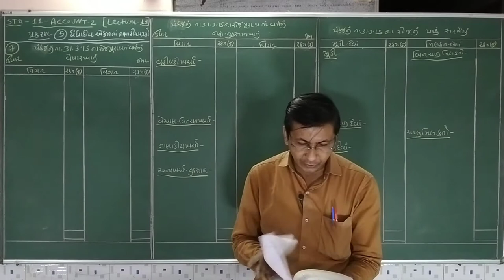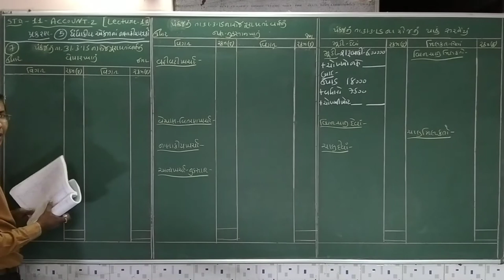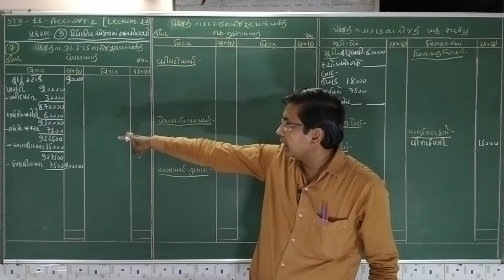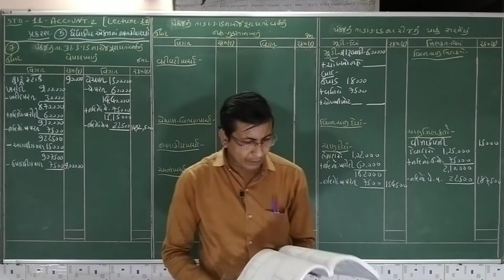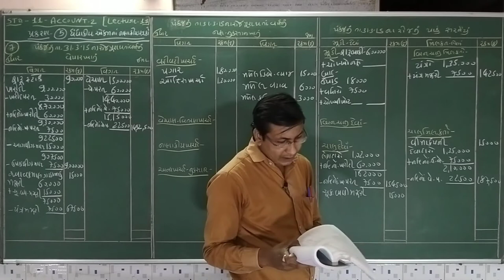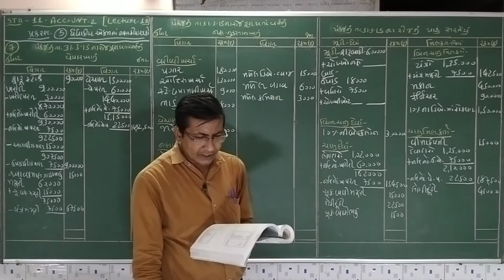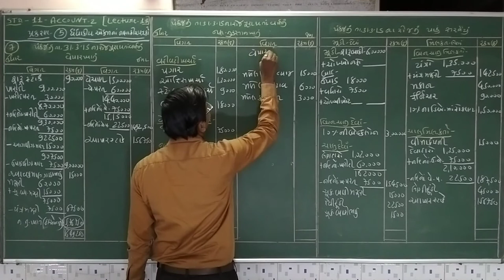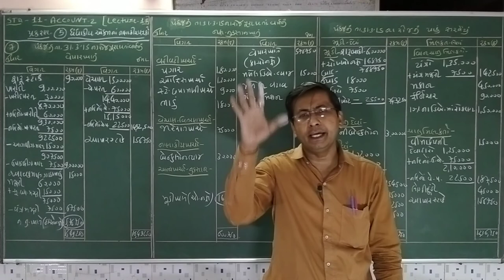STD-11-ACCOUNT-2-CH-5-વાર્ષિક હિસાબો (ધંધાકીય એકમના નાણાકીય પત્રકો )-દાખલા નં.- 7 - Sudhir Sir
વાર્ષિક હિસાબો (ધંધાકીય એકમના નાણાકીય પત્રકો )-દાખલા નં.- 7